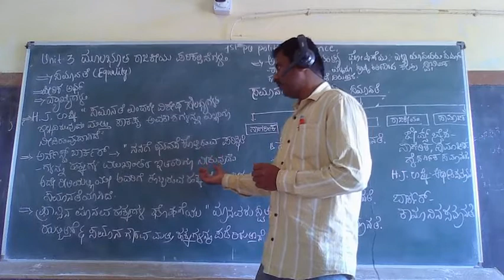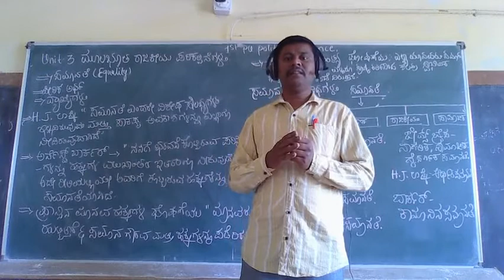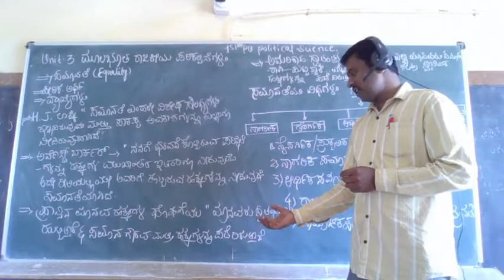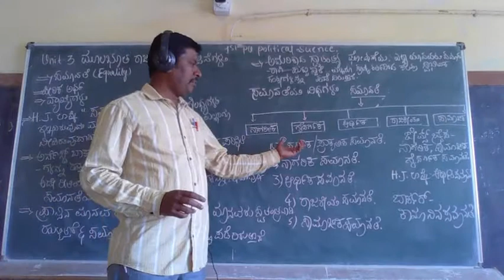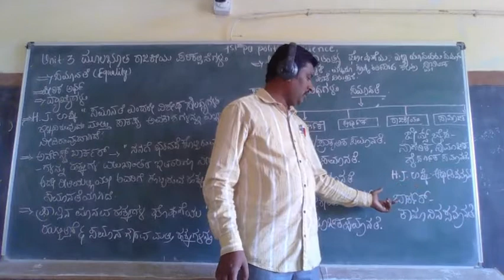1st pu political science 31 equality